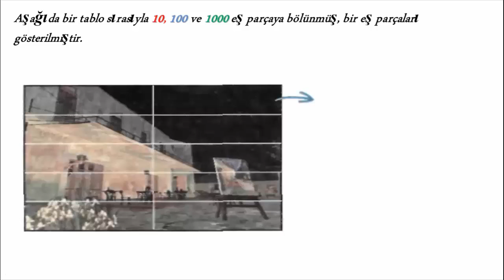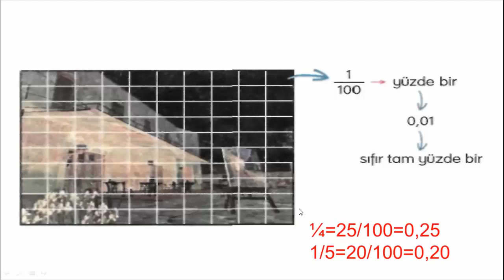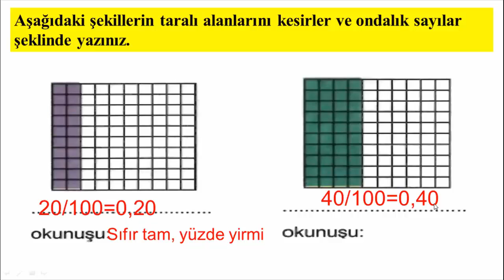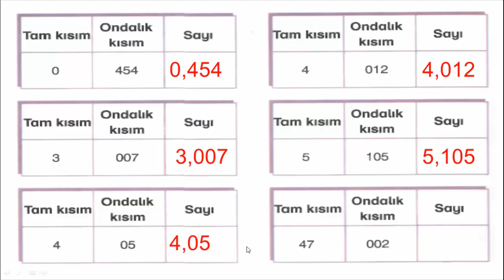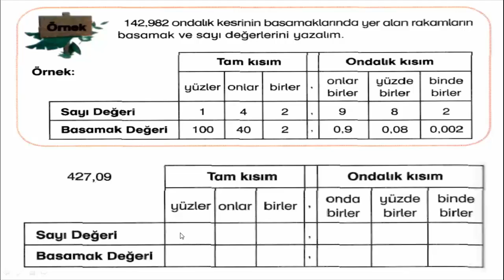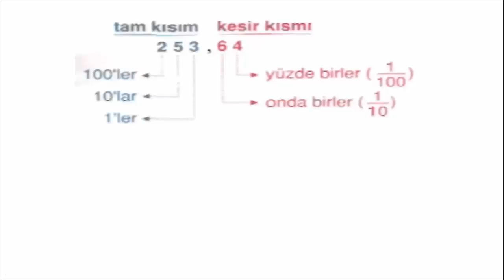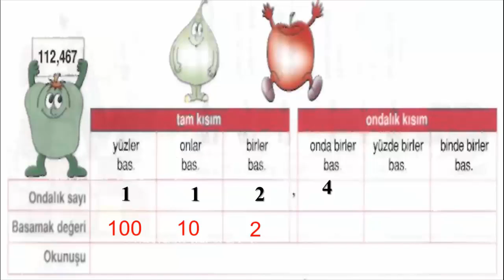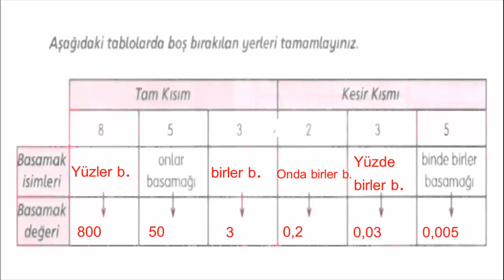5. SINIF ONDALIK GÖSTERİM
5.SINIF MATEMATİK ONDALIKLI GÖSTERİM KONU ANLATIMI VE SORU ÇÖZÜMÜ. #5.sınıfmatematik,